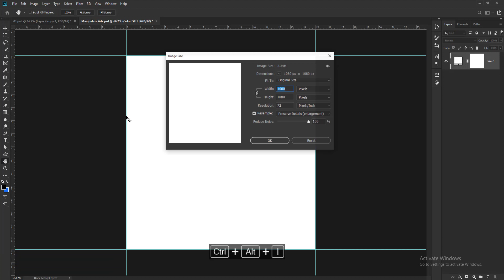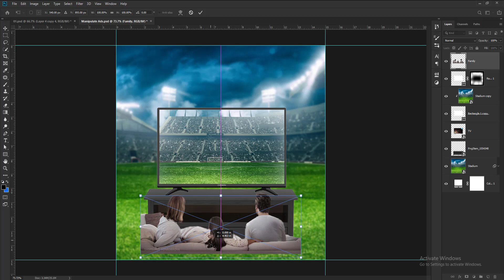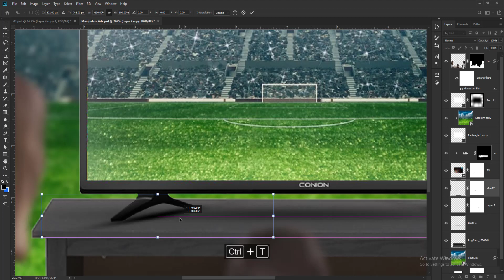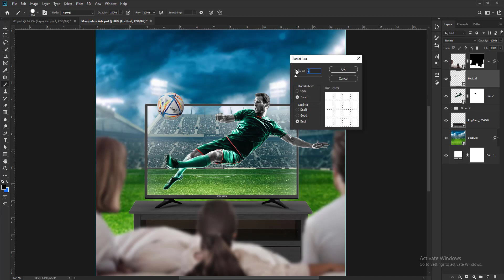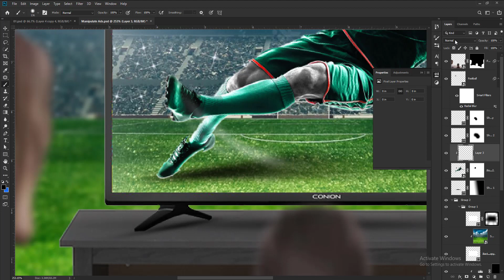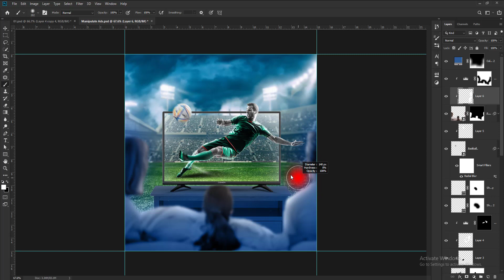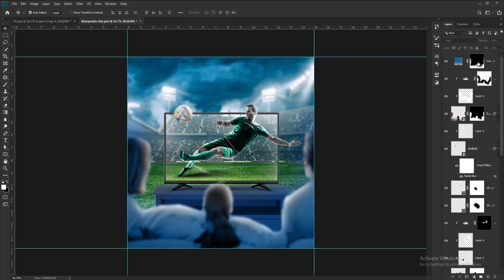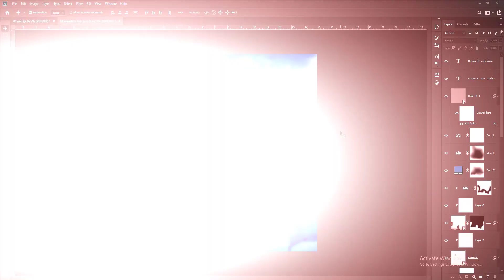Manipulation Social Media Banner Ads Design Tutorial | Adobe Photoshop Tutorial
Manipulation Social Media Banner Ads Design Tutorial

Please don't use and reupload any media without my permission